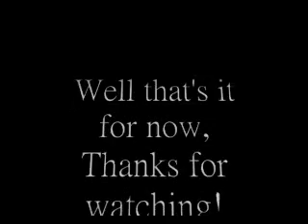TUJ vlog #2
Just an update on nothing haha, just super excited to find out if I am accepted on Tuesday. Hope everyone is doing awesome!